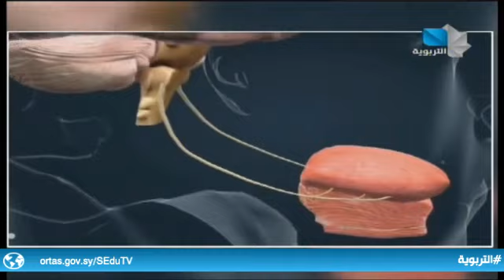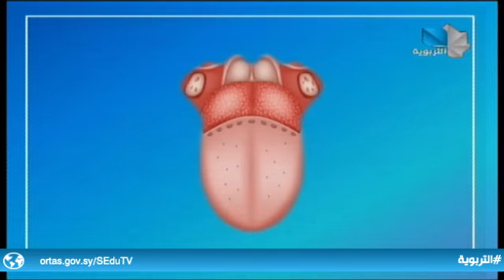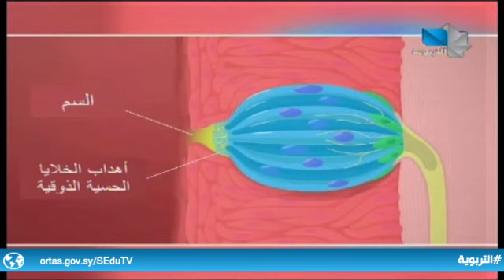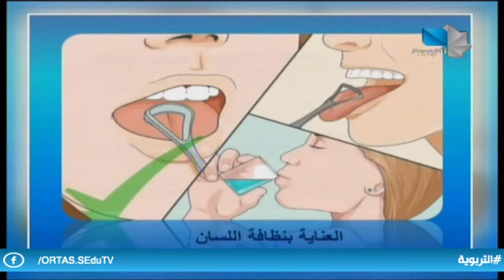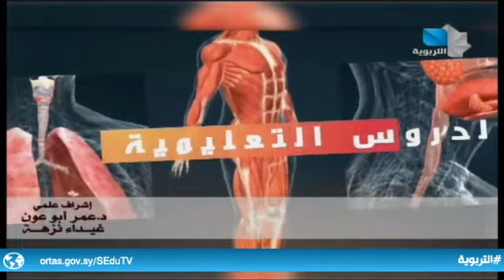دروس تعليمية / علوم - اللسان - التاسع الأساسي 11.05.2021